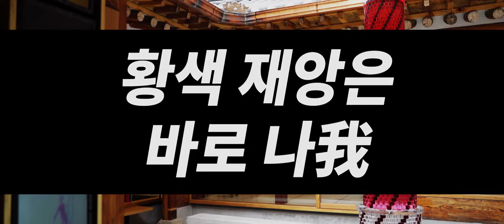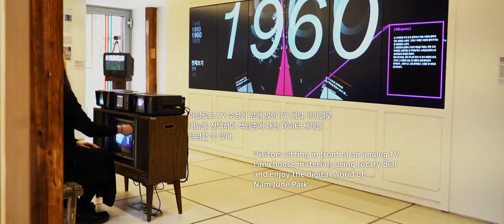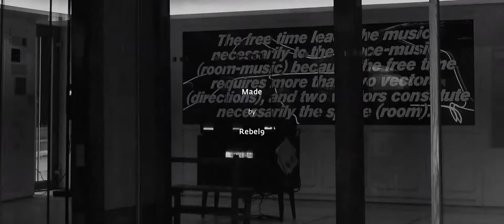[Sound Design] NAM JUNE PAIK VIRTUAL MUSEUM (백남준 버추얼 뮤지엄)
백남준 버추얼 뮤지엄 홍보영상 사운드 디자인에 참여.

Made by Rebel9
Sound Design by Moon Jung Min

사운드 디자인: 문정민
Sound Design: MOON JUNG MIN

* 미디어 아트, 비주얼 아트, 미디어 퍼포먼스, 영화, 영상 등 창작 활동하시면서 영상 음악, 사운드 디자인이 필요하신 분은 편하게 연락주세요. 메일과 소셜미디어 메세지 모두 좋습니다.